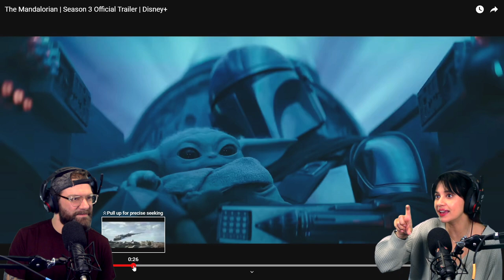The Mandalorian Season 3 trailer - BABY YODA IS A BEAST 💪